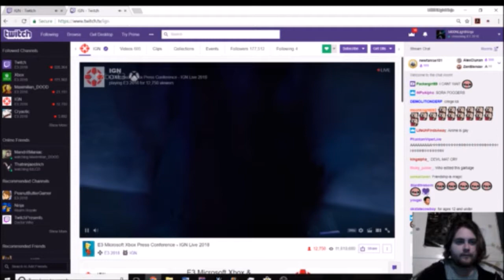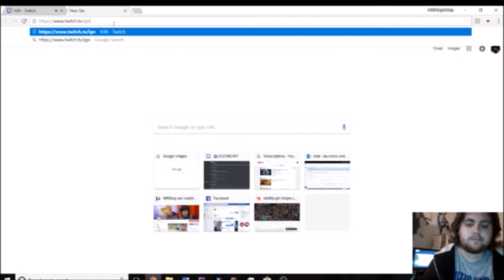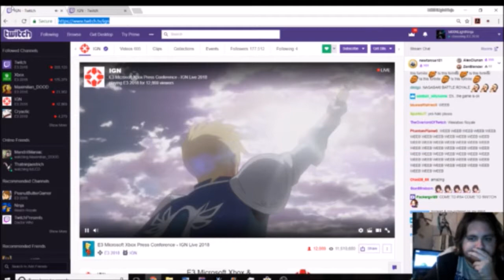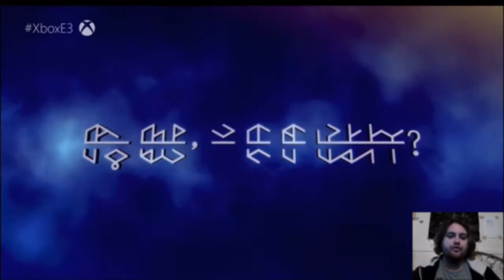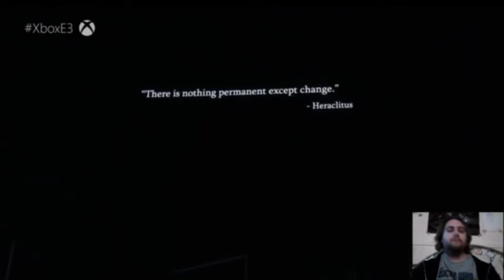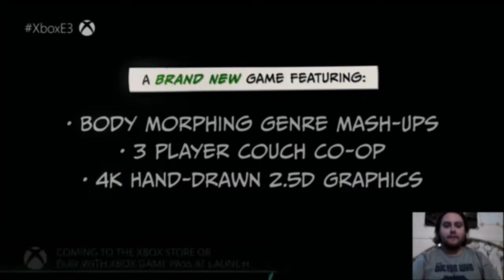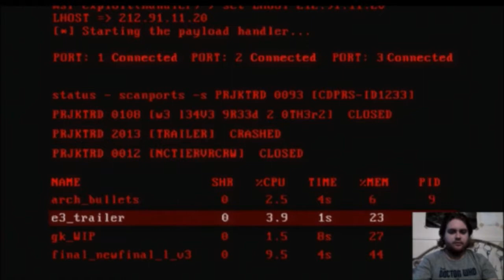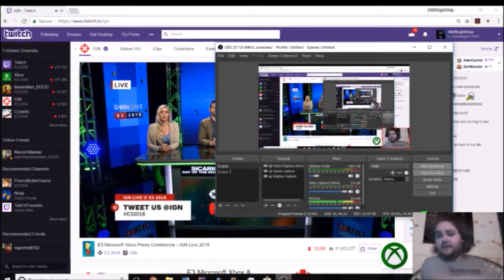E3 2018 Show Microsoft